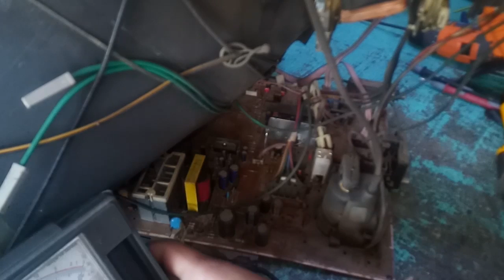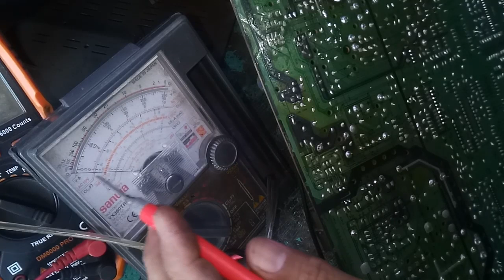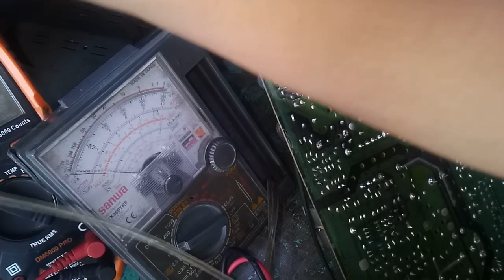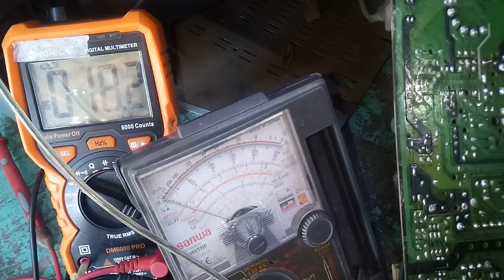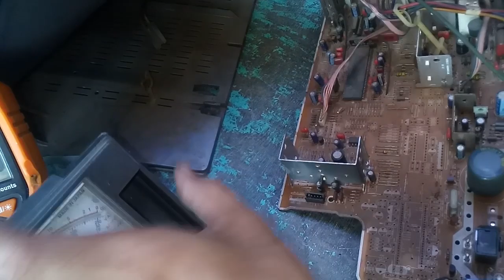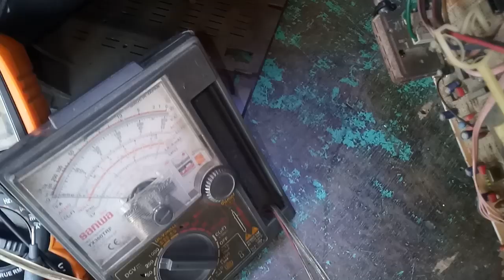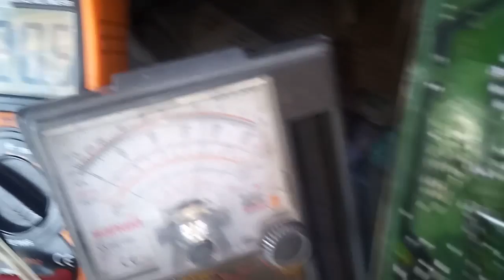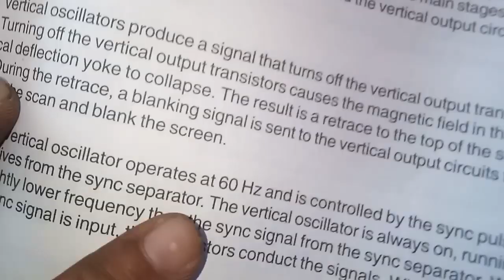Troubleshooting Samsung Crt Tv